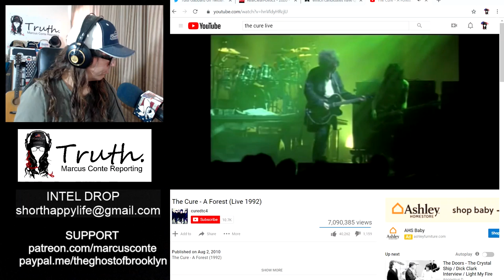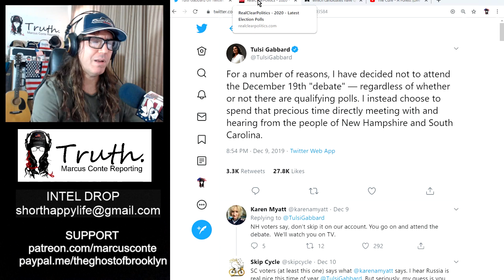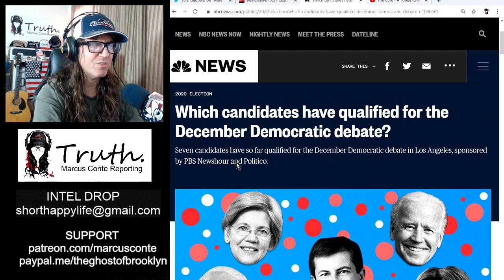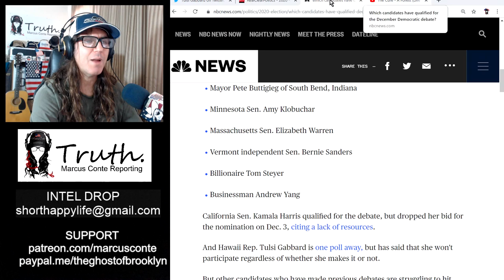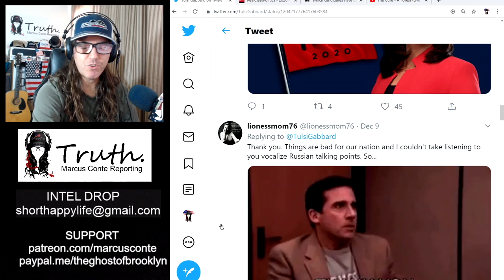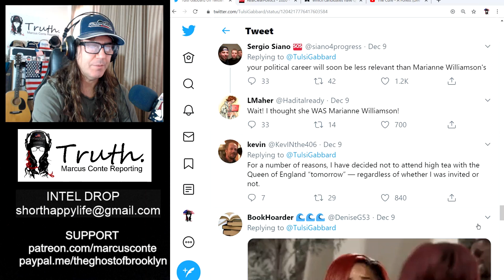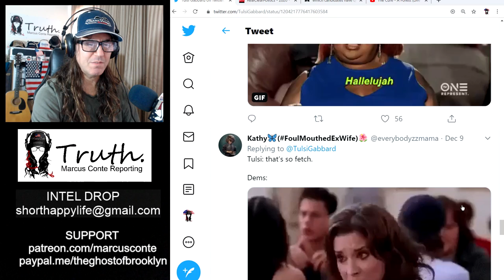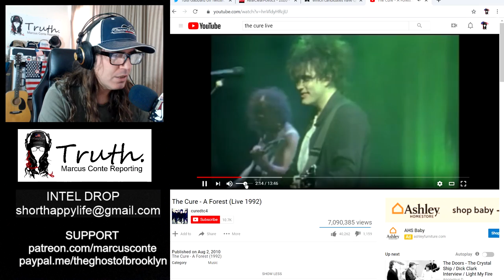Tulsi Gabbard Attracts The Best Trolls; Says She Will ‘Skip’ Dec 19 Debate